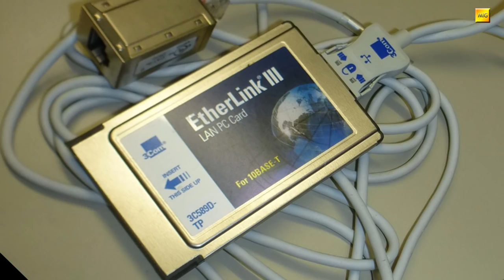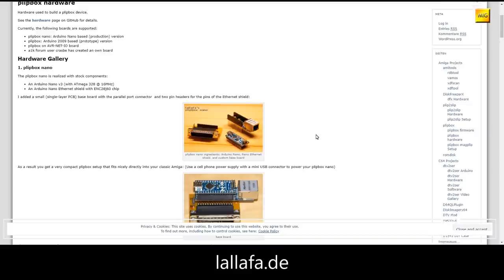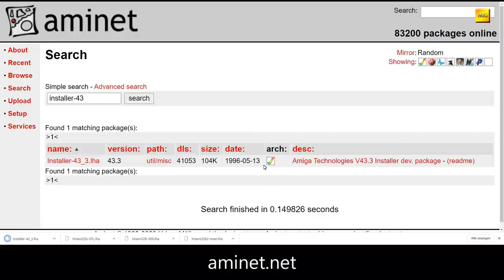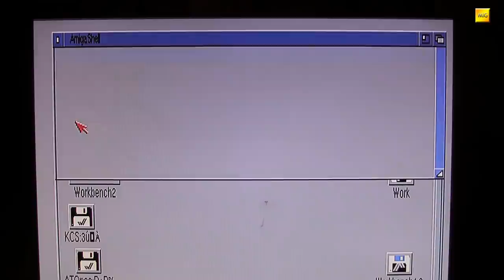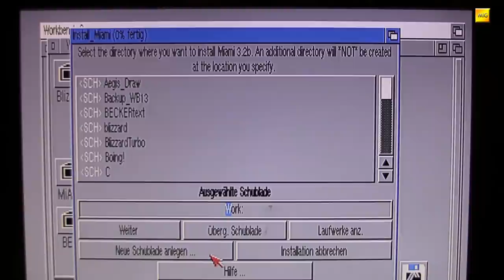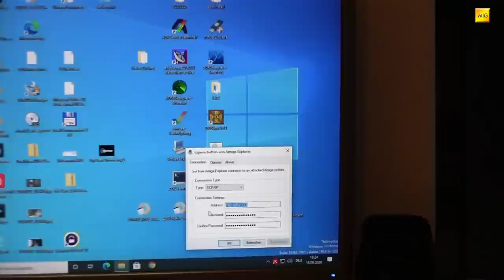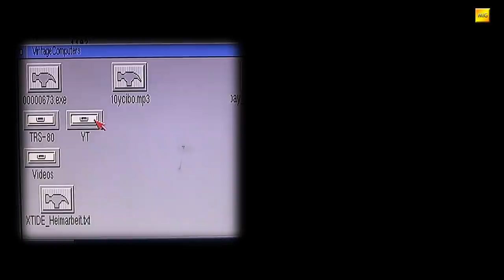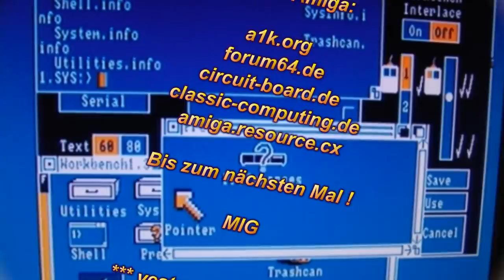MIGs Yesterchips - Folge #098 Plipbox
Mit lallafa's "Plipbox" braucht der Amiga nur seinen Parallelport und ein wenig, frei verfügbare, Software um mit dem heimischen Netzwerk verbunden zu werden. In dieser Folge schauen wir uns das Setup der Plipbox, für den Betrieb mit dem Amiga Explorer, sowie smbfs an, womit wir auf eine Netzwerkfreigabe zugreifen werden.